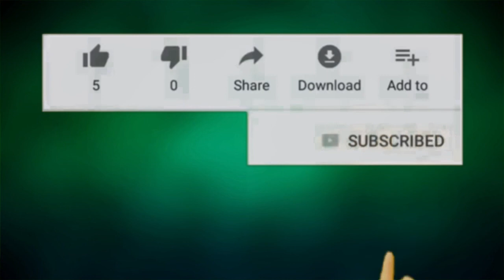82-How Successful People Think Book Episode 1كيف يفكر الناجحون؟ تعلم وغير حياتك الحلقة الأولى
كيف يفكر الناجحون